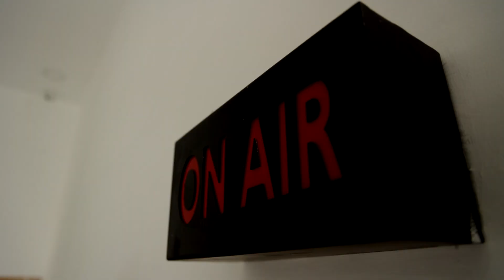பல்வேறு பகுதிகளில் கனமழை | குறுவை நெல் பயிர்கள் மழை நீரால் பாதிப்பு | Thiruvarur